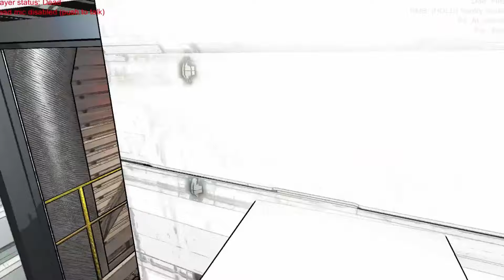Lethal Company but I'm the monster... (funny moments)